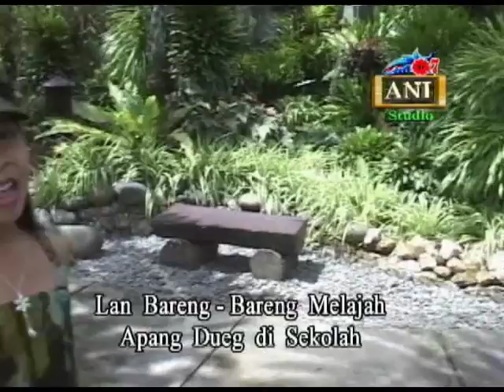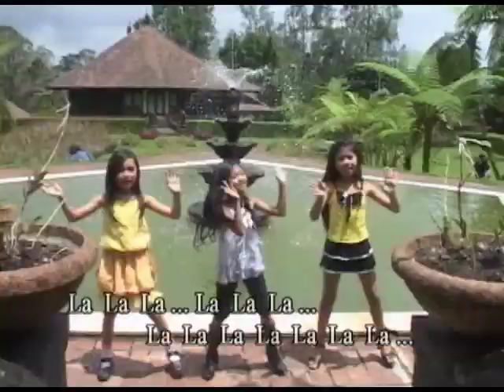Bareng Bareng Melajah ( Anggita, Monik, Iin )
BARENG BARENG MELAJAH
Ciptaan : Tut Sading
Arr : Tut Sading
Vocal :Anggita Putri, Monika Tirani, Iin
Album : Cita-cita
Produksi : Ani Studio Production
Tahun : 2007